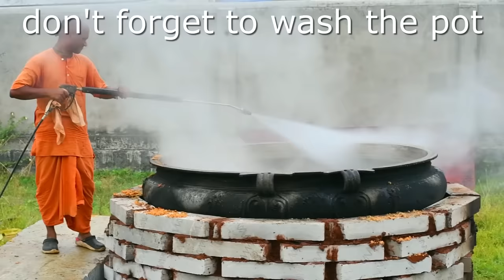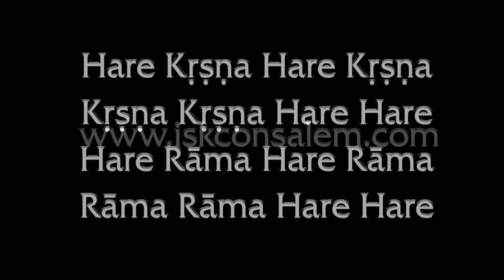Tomato Rice For 2000